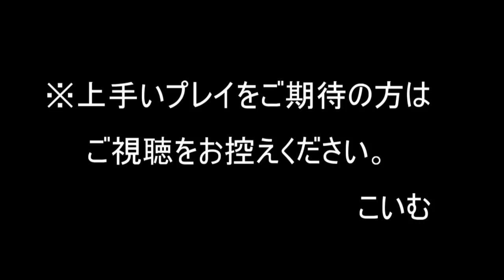新たな嫁武器『 BO2 実況 １２戦目』★こいむ実況！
新たな嫁武器担いで今日も戦場突っ走る(*ﾟ▽ﾟ*)
お暇なら見てやってください♪